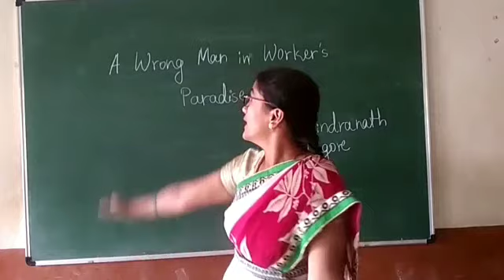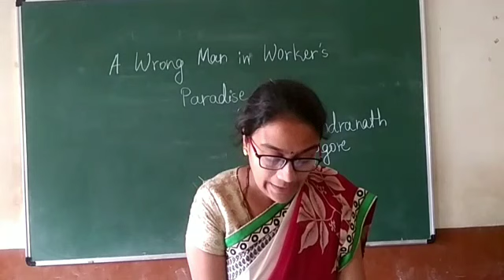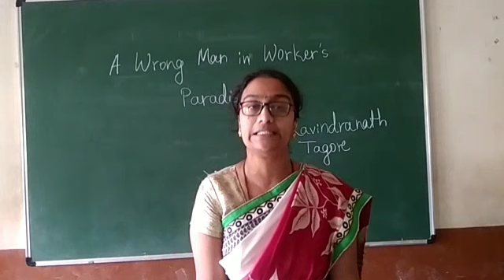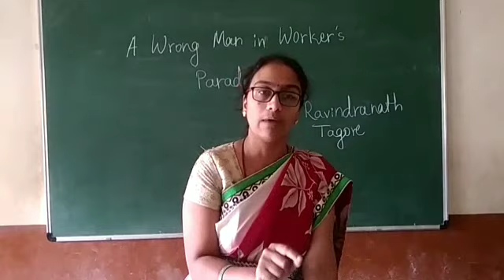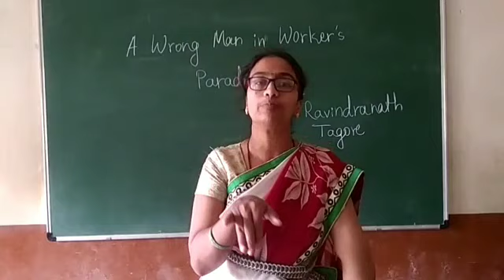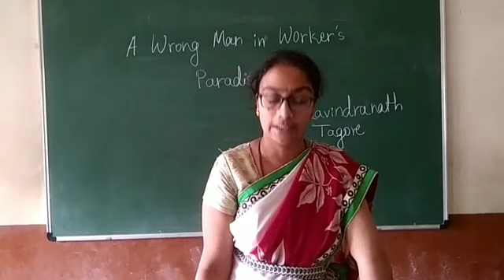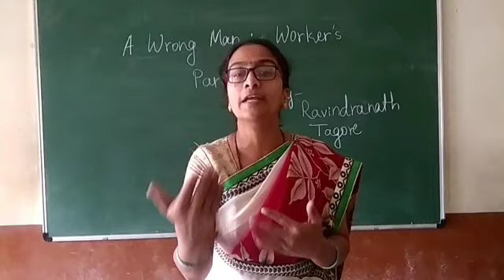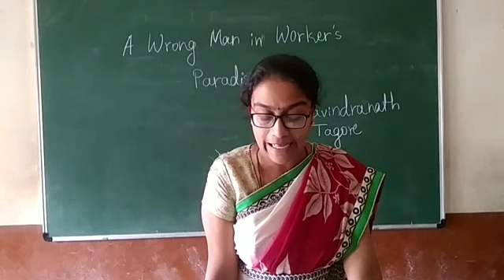SSLC English chapter 1